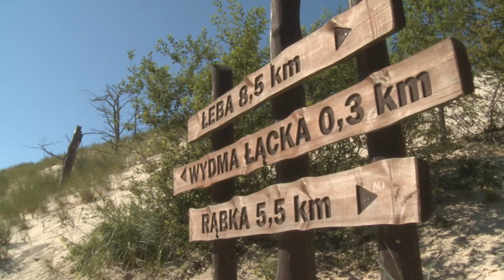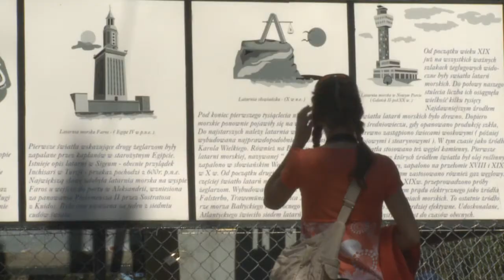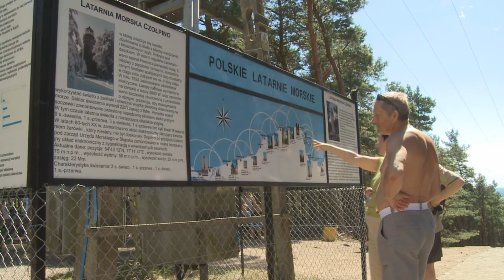MORSKIE KASZUBY - ŁEBA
reportaż programu CSBTV z cyklu Morski Kaszuby, Łeba. realizacja: Andrzej Sipajło, prowadzący: Piotr Lessnau